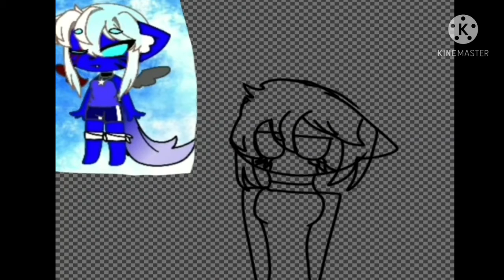Here you go